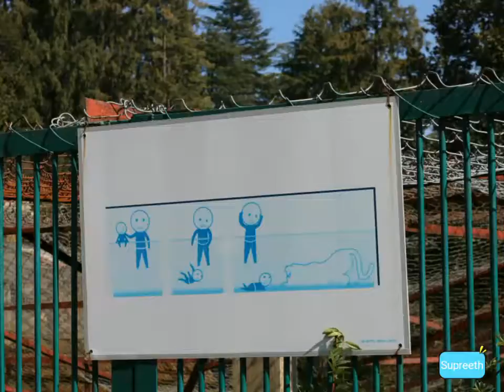Road Trip_nov16